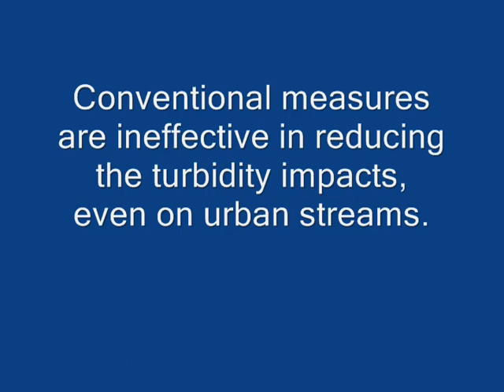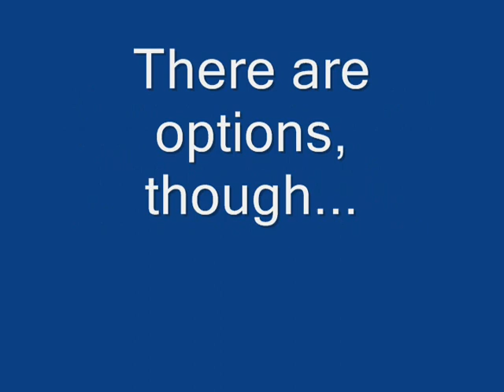Turbidity Impacts on Stream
This video was shot during a rainstorm at a North Carolina construction site which had appropriate sediment control practices in place.  The discharge to a nearby stream is evidence of how conventional practices still allow considerable impacts on streams.